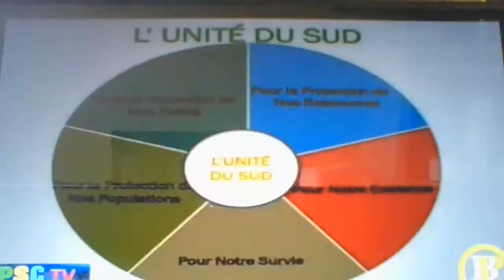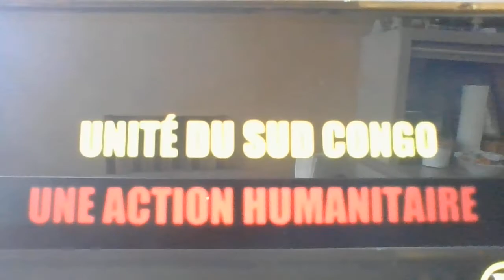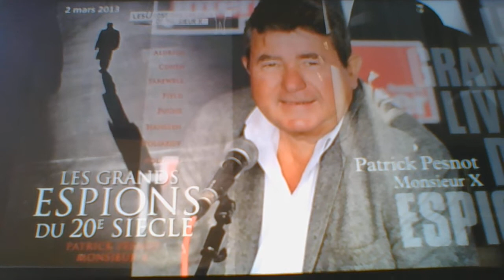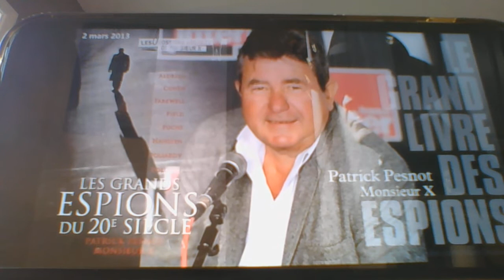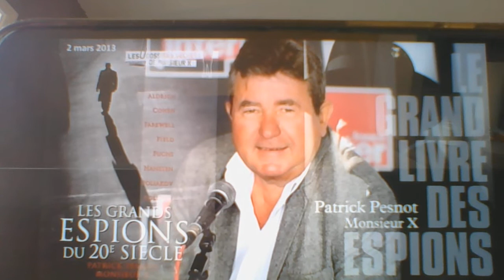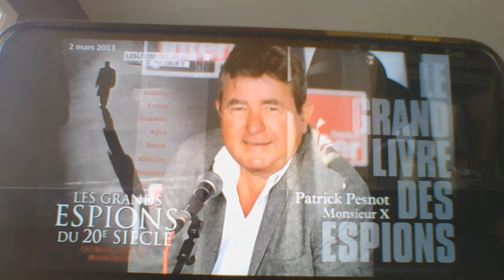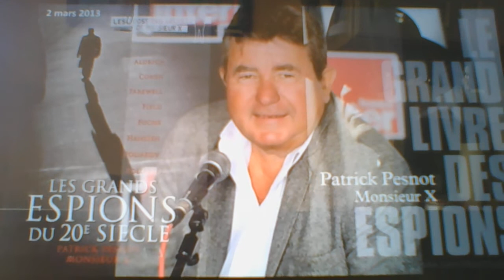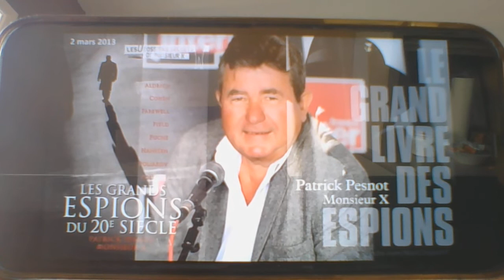IMPLICATION FRANCE-AFRIQUE, SASSOU DS MASSACRE DU BEACH GENOCIDES AU CONGO TEMOIGNAGE D'1 FRANCAIS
FRANCE PAYS DE DROIT DE L' HOMME COMPLICE DE TOUS LES COUP D'ETATS AFRICAINS.
SASSOU QUI EST REVENU AU POUVOIR PAR UN COUP D' ETAT EN 1997 POURSUIT SON CHEMIN A COMMETTRE LES ATROCITES AU CONGO BZV CRIME CONTRE L' HUMANITE MAIS TJRS AU COTE DES DIRIGEANTS FRANCAIS PROTEGE PAR L' ELYSEE, SINON POURQUOI JEAN MICHEL MOKOKO N' A T IL  PAS ETE LIBERE, ALORS QUE BENALA, YVES LE DRIAN MINISTRE DES AFFAIRES ETRANGERE COMPLICE DU PILLAGE DE LA MATIERE PREMIERE DE NOTRE PAYS FRANCE--AFRIQUE CONTINU UNE ACTIVITE NOCTURNE AVEC LES DICTATEURS AFRICAINS.

ALORS PEUPLE CONGOLAIS IL EST DE NOTRE DEVOIR DE CHERCHER LA VERITE QUE L' ON NOUS CACHE, MOI JE VAIS LA CHERCHER POUR VOUS, IL VOUS JUSTE A SUIVRE LES VIDEOS POUR CULTIVER VOS CONNAISSANCE.
CECI EST NOTRE HISTOIRE AMERE A QUOI SE GOUVERNEMENT DU PCT NOUS OBLIGE A VIVRE.